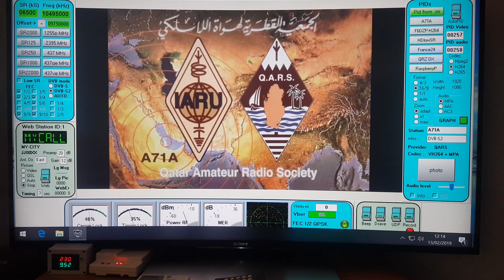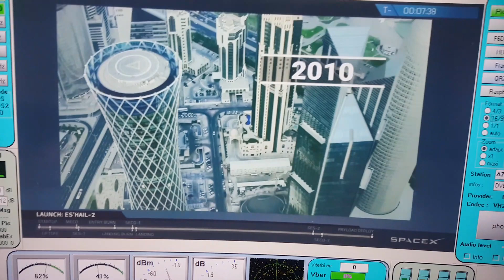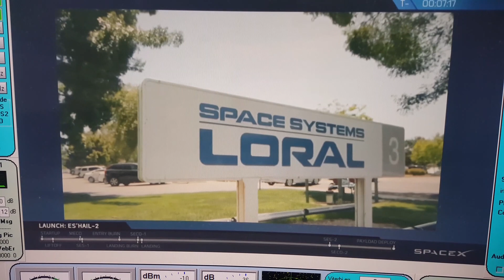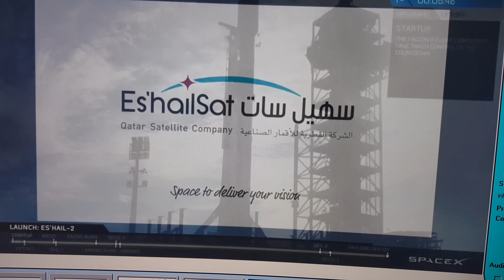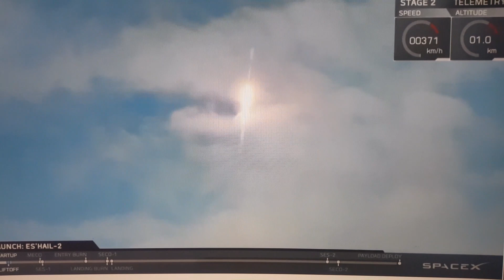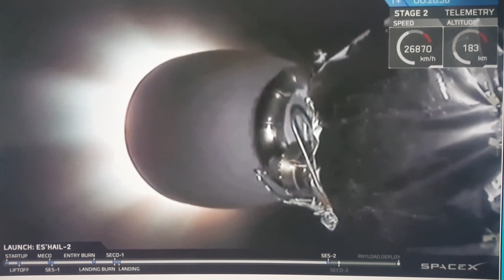OSCAR 100 DATV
Réception satellite radioamateur géostationnaire OSCAR 100 parabole 0.80 m avec récepteur Mini Tiouner de F6DZP / F1TE avec la station Qatarie A71A  (vidéo bande annonce)